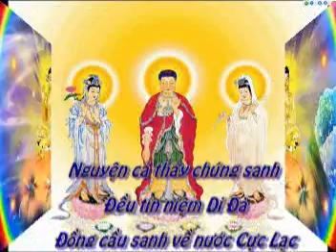Kinh Vô Lượng Thọ tập 21.mpg - Pháp Sư Tịnh Không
Giảng: "Phật Thuyết Ðại Thừa Vô Lượng Thọ Trang Nghiêm Thanh Tịnh Bình Ðẳng Giác Kinh"
Giảng lần thứ 10, Tháng 4/1998 - tại Tân Gia Ba (Singapore)
Cư sĩ Vọng Tây cẩn dịch
Diễn đọc: Phật tử Thiện Quang